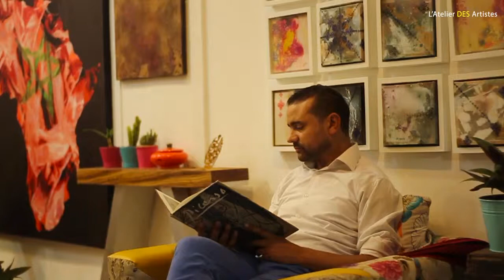L'ATELIER DES ARTISTES FES artiste peintre Abderrahim El Hassani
Vous êtes à la recherche d'un atelier d'art plastique (peinture, dessin, aquarelles...) pour vous ou vos enfants?!
L'atelier des artistes est l'adresse qu'il vous faut.
Faites un saut chez nous ou contactez nous par téléphone pour plus de renseignements: